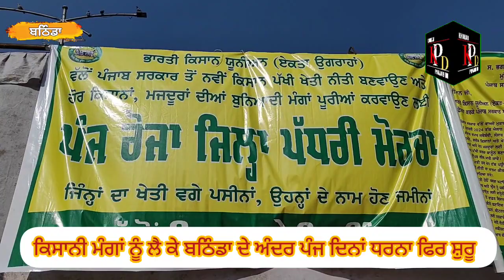ਕਿਸਾਨੀ ਮੰਗਾਂ ਨੂੰ ਲੈ ਕੇ ਕਿਸਾਨ ਫਿਰ ਸੜਕਾਂ ਤੇ ਸ਼ੁਰੂ ਕੀਤਾ ਪੰਜ ਰੋਜ਼ਾ ਧਰਨਾ